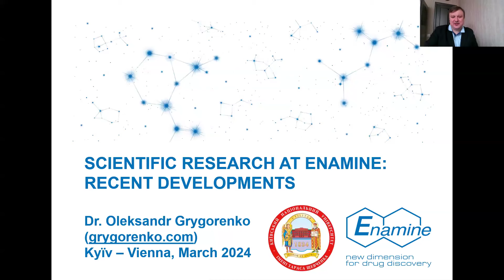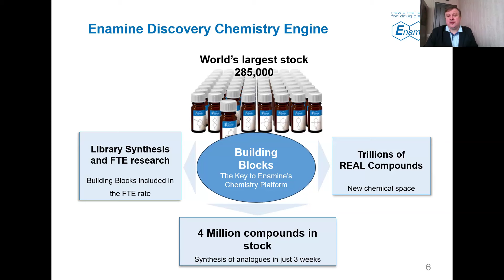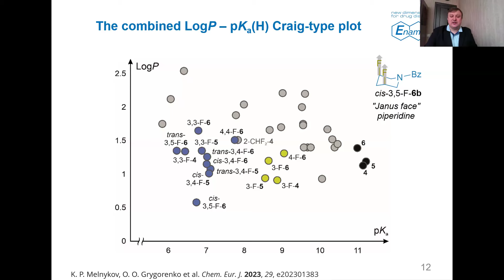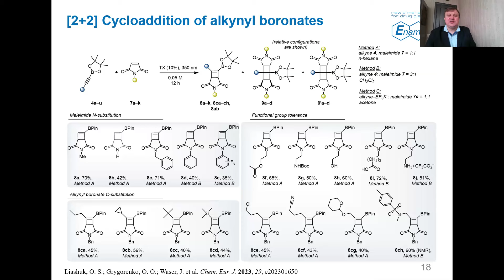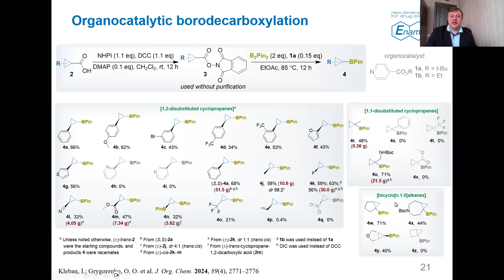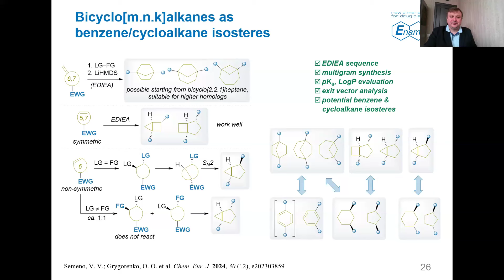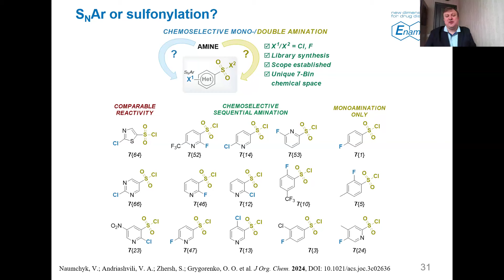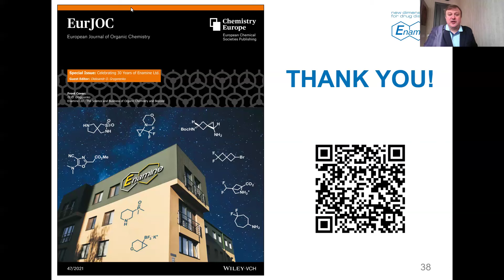Scientific research at Enamine (Vienna Doctoral School in Chemistry Retreat, 2024)